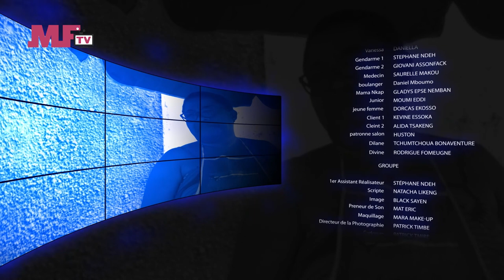CAFETERIA MAMA CHOCO SO2-EP27 : L'ARRESTATION D'AKAMBA